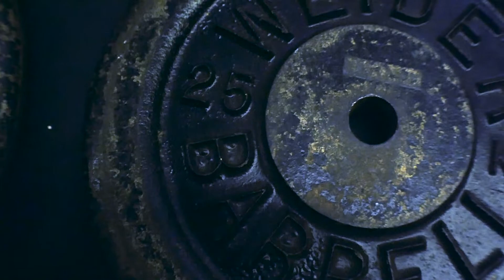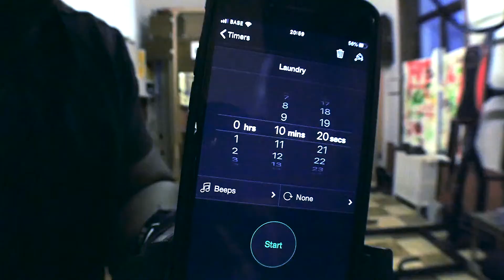BENCH PRESS 105.kg FOR 100 REPS in 10M ( BODYWEIGHT )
BENCH PRESS 105.kg  BODYWEIGHT  FOR  100 REPS  in 10M